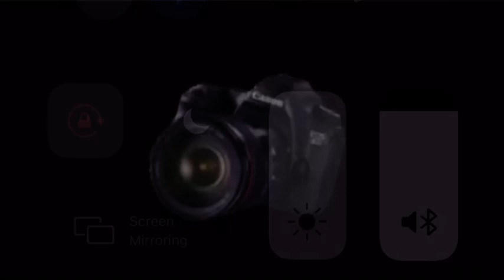FAMOUXE.QAEVO - GET MONEY [ Official music video ]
Lol i shoot my  own videos so y’all bare with me lol I’ll keep dropping more and more